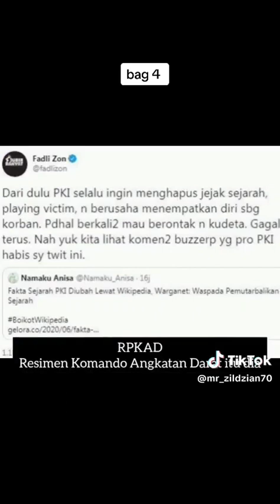Kenapa banyak ELIT DAN SIMPATISAN PDIP, pindah ke PSI,MENGIKUTI Jokowi...INI SEKARANG SEDANG TERJADI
PENGURUS  MASJID JOKOKARYAN di Jogyakarta ,,,,, dengarkan sampai Selesai,,,pasti kalian tahu,,,_kenapa banyak ELIT DAN SIMPATISAN PDIP, pindah ke PSI , MENGIKUTI Jokowi... INI SEKARANG SEDANG TERJADI.Waspada Indonesia sedng tdk baik baik...kita hrus Berstu Wahai Umat Islam.._